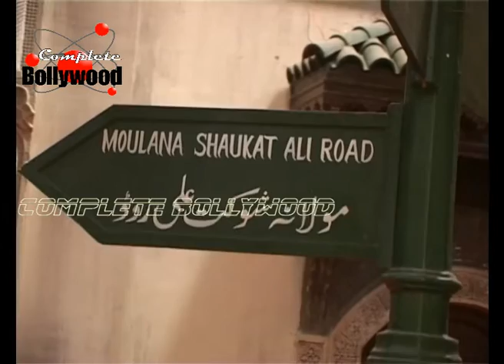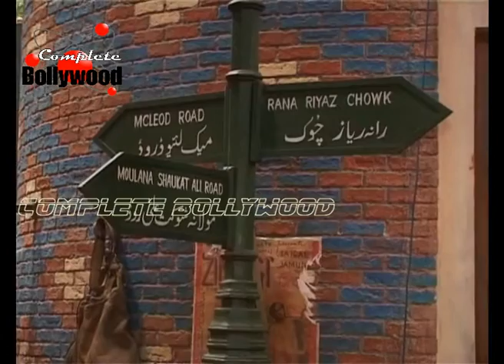Illa Bedi Dutta celebrates 100 Birth Anniversary of GF Rajinder Singh Bedi with 'Lajwanti' on Zee TV